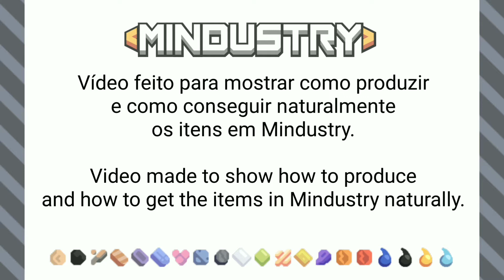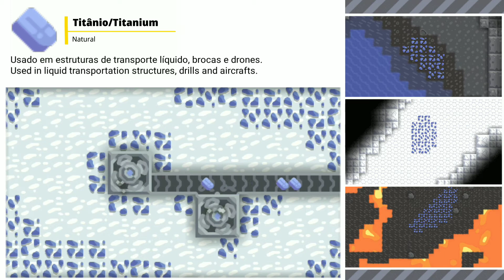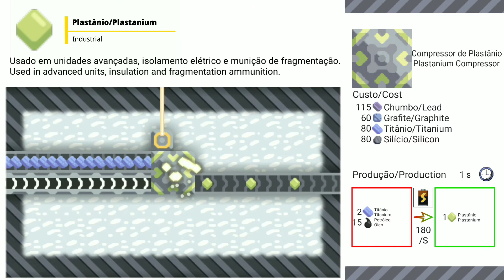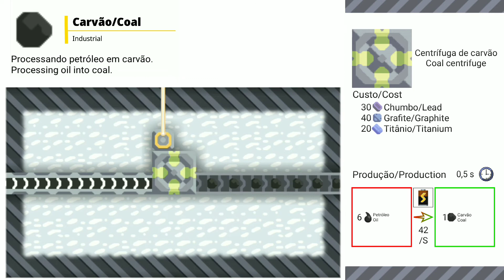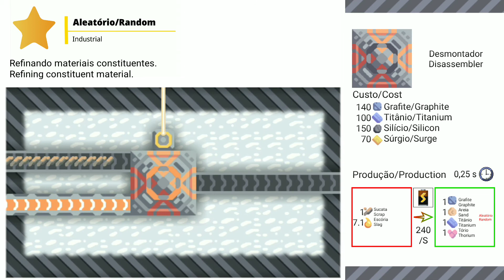Mindustry - Produção de itens - Items production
Lista de itens/Items list:

- Itens naturais/Natural Items:

00:10 - Areia/Sand
00:20 - Coal/Carvão
00:30 - Sucata/Scrap
00:40 - Cobre/Copper
00:50 - Chumbo/Lead
01:00 - Titânio/Titanium
01:10 - Tório/Thorium
01:20 - Água/Water
01:30 - Petróleo/Oil
01:40 - Escória/Slag

- Itens industriais/Industrial Items:

01:50 - Grafite/Graphite
02:10 - Silício/Silicon
02:30 - Metavidro/Metaglass
02:40 - Plastânio/Plastanium
02:50 - Fase/Phase
03:00 - Súrgio/Surge
03:10 - Esporos/Spores
03:20 - Piratita/Pyratite
03:30 - C. Explosivo/Blast C.
03:40 - Areia/Sand
03:50 - Carvão/Coal
04:00 - Aleatório/Random
04:20 - Água/Water
04:30 - Petróleo/Oil
04:50 - Escória/Slag
05:00 - Criofluido/Cryofluid